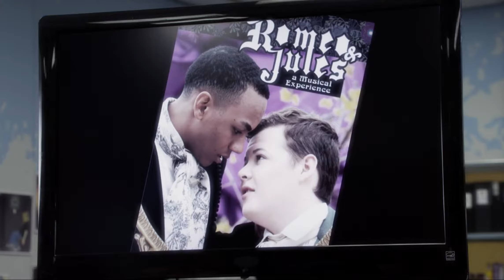Eclare (Eli and Clare) S12 Part 75